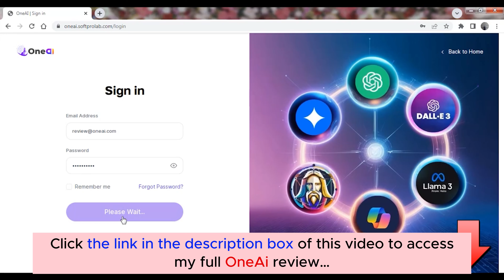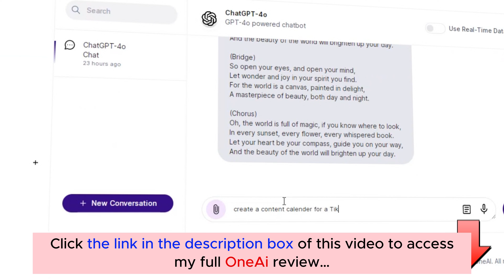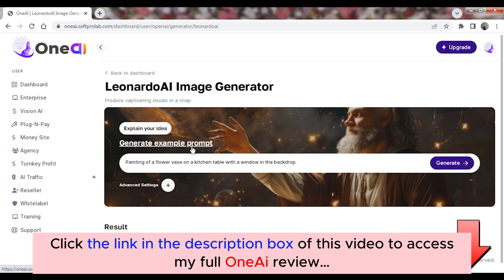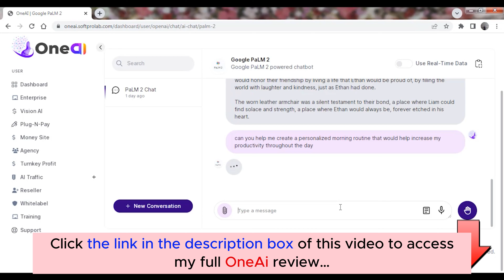OneAi app review | Demo | Bundle | Huge Bonus | Discount Coupon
👉  Click here to check the OneAi app:
👉  Don't miss my full OneAi review, I added a lot of valuable bonus packages at the end:
What is OneAi?

OneAi is the never-seen-before A.I app lets you access the world’s leading & most advanced premium A.I's from a single dashboard without paying any monthly fees.
For all details, please click the link above to check my full OneAi app review.
OneAi app Reviews, OneAi app Bonuses, OneAi app Demo, OneAi app OTOs, OneAi app Upsells, OneAi app Upgrades, OneAi app Discount Coupons, OneAi app Scam, OneAi app Salespage,
Thanks again!